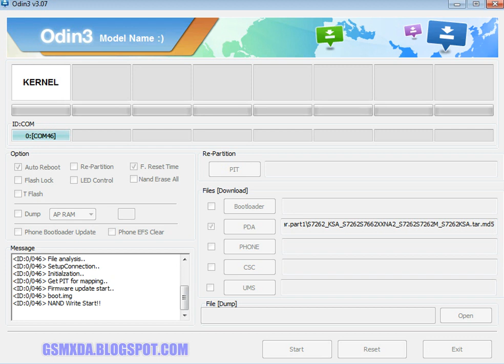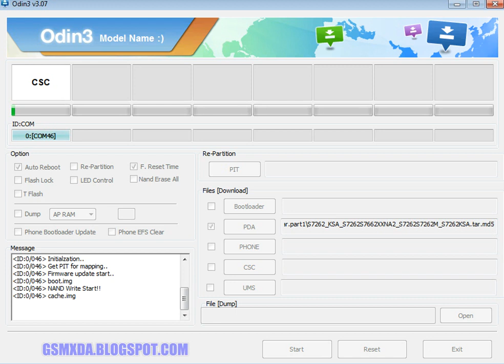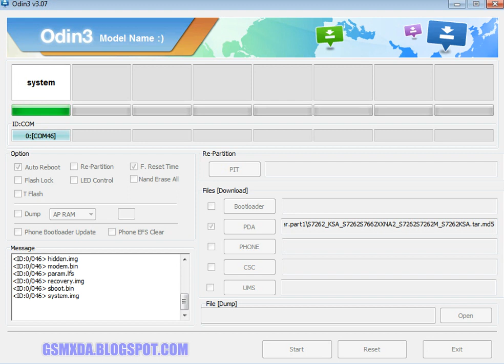Samsung S7262 Flash done with flash tool by GsmHelpFul